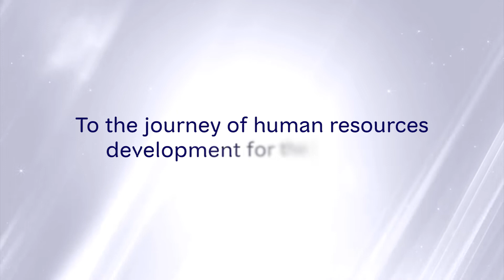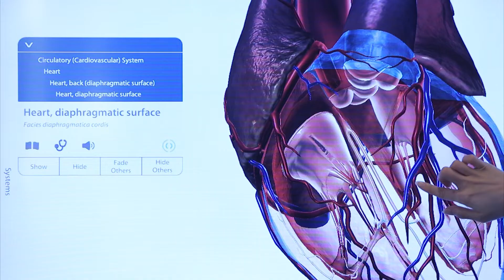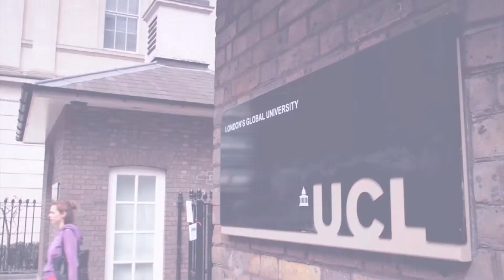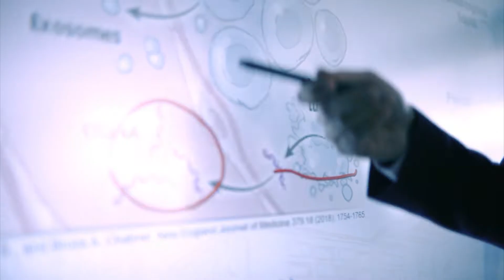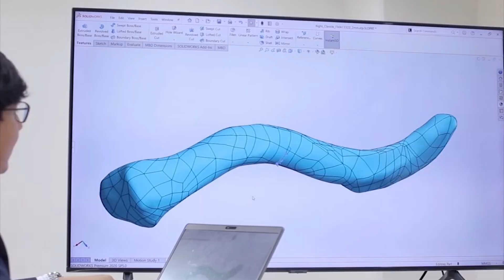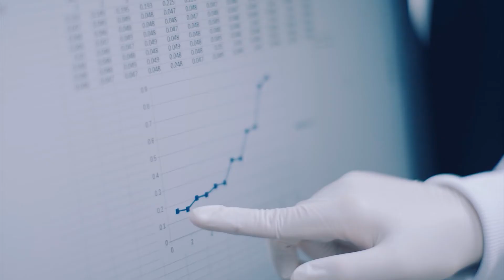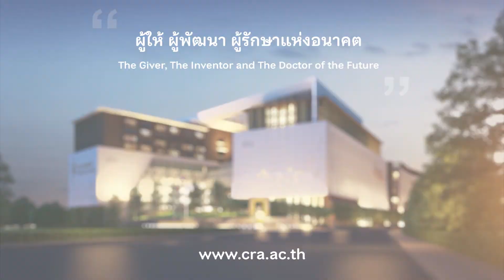The Princess Srisavangavadhana College of Medicine, Chulabhorn Royal Academy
has been established to develop physicians and medical personnel in high demand areas such as medical physics, health data science, medical innovation and other health sciences. Our graduates are ready to serve the people with their knowledge, expertise and a full spirit of service to be excellent for lives.